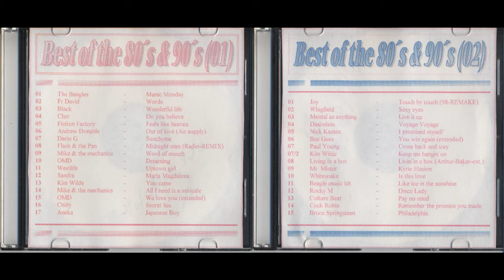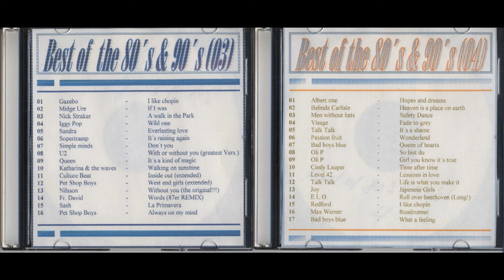Best of the 80s & 90s (CD 1-4) - Stycal´s legendary Summary